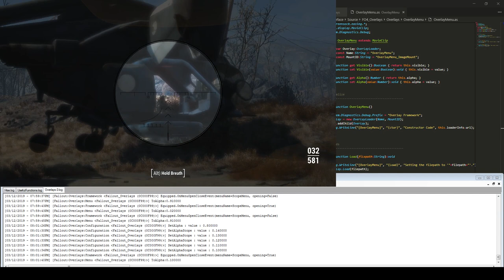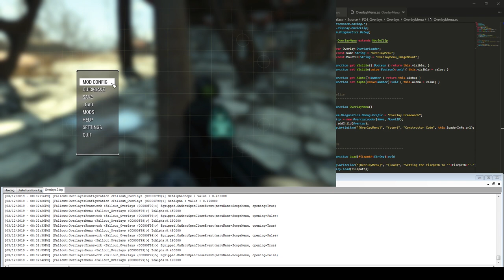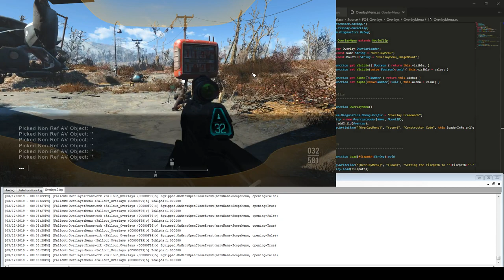Overlays Framework - Transparency Settings featuring MCM